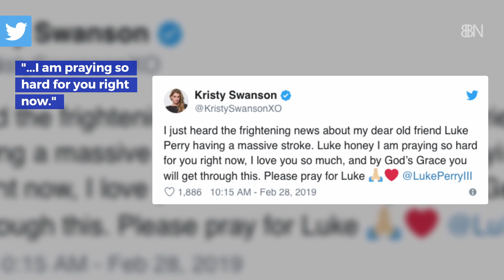Luke Perry Is In The Hospital Due To A Stroke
We sure hope he will be ok.